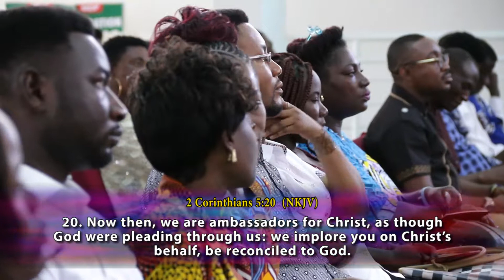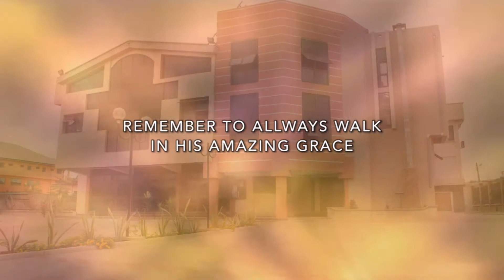Vision Refresh Pt 5 by Rev Wisdom Dafeamekpor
The man of God Rev Wisdom teaches on the topic VISION. This profound teaching will help you know God's plan for your life and how to fulfill the vision God gave you.